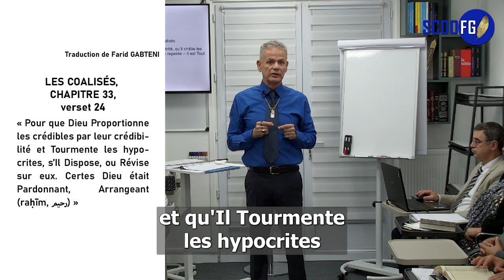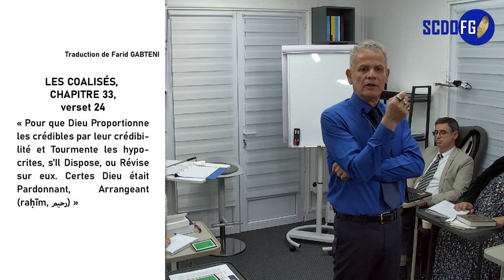Qoran, chapitre 33, verset 24 | Farid Gabteni (Al-Raḥmān Est L'Origine et Al-Raḥīm Est L'Arrangeant)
Verset 24 du chapitre 33 (الأحزاب) :
لِيَجْزِيَ اللَّهُ الصَّادِقِينَ بِصِدْقِهِمْ
وَيُعَذِّبَ الْمُنَافِقِينَ إِنْ شَاءَ
أَوْ يَتُوبَ عَلَيْهِمْ إِنَّ اللَّهَ كَانَ غَفُورًا رَحِيمًا

« Pour que Dieu Récompense les crédibles (véridiques) à travers leur crédibilité et qu'Il Tourmente les hypocrites s’Il le Veut (Décide) ou qu'Il Révise sur eux. Certes, Dieu Est Pardonnant, Arrangeant ».

Ce verset 24 du chapitre 33, Les Coalisés, nous dit que Dieu peut réviser, et donc pardonner, parce qu'Il Est Arrangeant, même avec les hypocrites. Il faut encore une fois décortiquer, analyser, le verset. Ce n'est pas dit :  إن تابوا / "s'ils se repentent". Il est dit : أَوْ يَتُوبَ عَلَيْهِمْ / "ou qu'Il Révise sur eux".

« Pour que Dieu Récompense les crédibles à travers leur crédibilité » : il n’y a pas de doute, c’est un fait. « Et qu'Il Tourmente les hypocrites s'Il Décide (Veut, Projette, إِنْ شَاءَ) ». Ensuite : أَوْ يَتُوبَ عَلَيْهِمْ / « ou Il Révise sur eux ». « Certes Dieu Est Pardonnant, Arrangeant » (إِنَّ اللَّهَ كَانَ غَفُورًا رَحِيمًا).

Une fois de plus, "Al-Raḥīm" est général, au point qu'il peut atteindre des gens qui ont été des hypocrites. Dieu a révisé sur eux et donc leur a insufflé qu'ils se réforment et qu'ils se repentent avant que ce ne soit trop tard. Et Dieu leur a pardonné et a été Arrangeant pour eux. Voilà comment se passe, à ce niveau-là, l'arrangement, le fait d'être arrangeant. Ce n'est pas une miséricorde gratuite, sans rien, sinon quel serait alors le mérite ?

Qu’Il Tourmente les hypocrites ou qu'Il leur Pardonne, c'est Dieu. Mais qu'Il Révise sur eux, qu'Il leur Pardonne parce qu'Il Est Arrangeant, c'est parce que s'est produit un processus d'arrangement. Rappelons que dans "arranger", il y a concilier et ranger.

L'Arrangement de Dieu, "Raḥīm", "Raḥmatah", donc "Raḥmatuh", Sa Miséricorde, Sa Clémence... il est plus juste de traduire par “Son Arrangement” qui s'étend à toute chose. D'où : "Au Nom de Dieu, L'Origine, L'Arrangeant".

"Al-Raḥmān" est Celui qui est à l'origine de toute matrice, de tout. C'est pour cela qu'Il est “L'Origine”. "Al-Raḥīm", c'est "L'Arrangeant" parce que Sa Clémence, Sa Miséricorde, n'est pas suscitée par l'émotion.

"Au Nom de Dieu, L'Origine, L'Arrangeant" : c'est cela qu'il y a à retenir au sujet de "Al-Raḥīm", "L'Arrangeant".

بِسْمِ اللَّهِ الرَّحْمَنِ الرَّحِيمِ / Bismi Allāh Al-Raḥmān Al-Raḥīm / "Au Nom de Dieu, L'Origine, L'Arrangeant"

Pour l'intégralité de la conférence "Al-Raḥmān Est L'Origine et Al-Raḥīm Est L'Arrangeant" du Pr Farid Gabteni (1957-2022) :

Pour en savoir plus : "Le Soleil se lève à l'Occident" (9ème édition), Tome 3, chapitre "Préambule aux traductions : Analyse linguistique des termes de l'ouverture du Qorân"

Bon visionnage ! Et merci de liker la vidéo si vous avez apprécié !